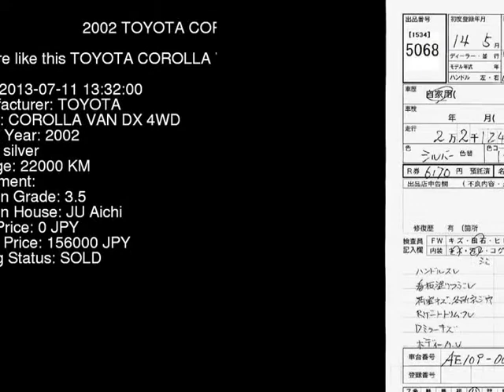2002 TOYOTA COROLLA VAN DX_4WD AE109V